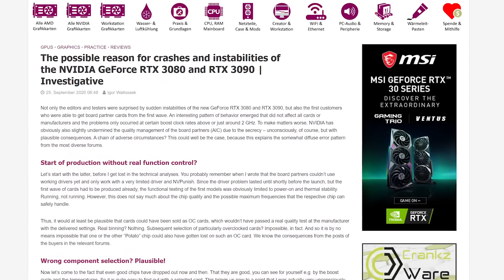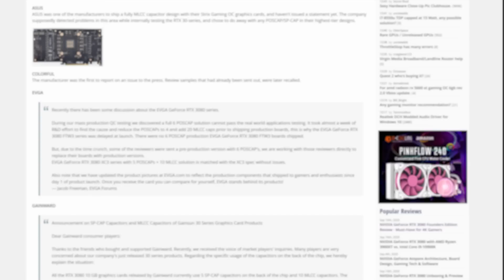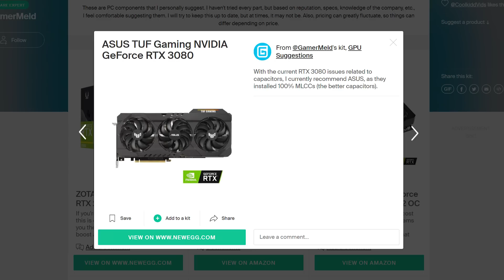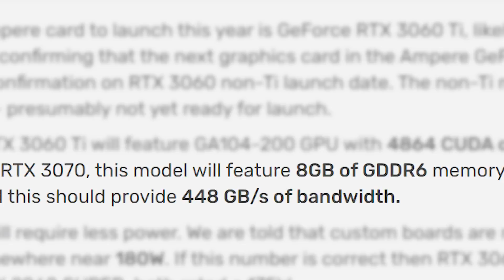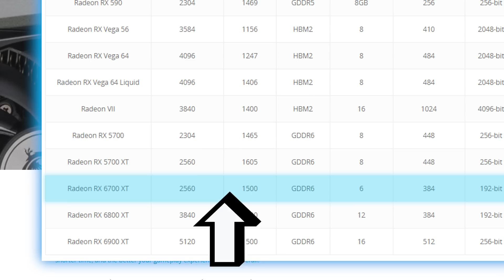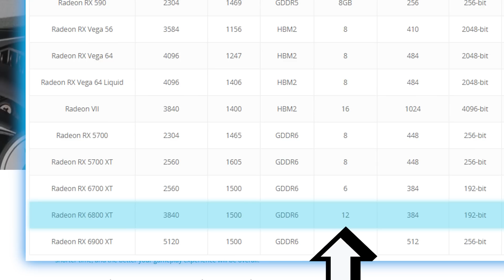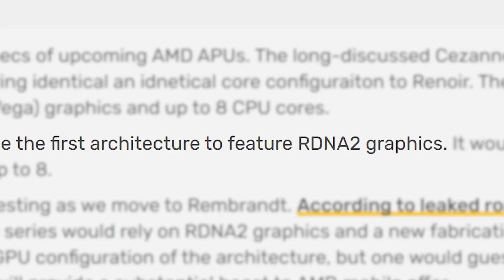AMD's RX 6900 XT, 6800 XT & 6700 XT FULL Specs LEAK?!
AMD's RX 6900 XT, 6800 XT and 6700 XT full specs leak, 3060 Ti specs, release timing gets confirmed, the 20gb 3080 and 3070 Ti release timing and board partners respond to RTX 3080 issues!

TIMESTAMPS
0:00 Intro
0:22 AIB Response To RTX 3080 Issues
2:25 RTX 3060 Ti Specs & Release
3:30 RTX 3080 20GB & RTX 3070 Ti
3:51 RX 6000 GPU Specs Leak